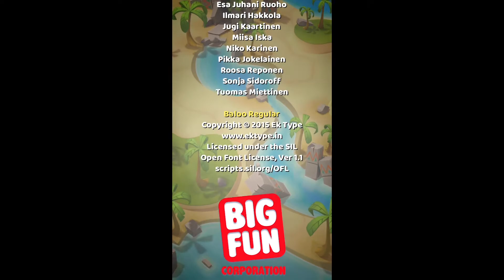People Vs People: Lava Land Gameplay (Version 1.02, iPhone 5s)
People Vs People is a real-time puzzle fighting game with a new one-tap puzzle core. Play quick matches against other people!

0:00 Loading
0:13 Main Menu
0:17 Matchmaking, new match
1:27 Unlocked Red Chest
1:42 New match
2:52 Start unlocking Blue Chest
2:55 New match
3:43 Waiting for Blue Chest to unlock
4:08 New match
5:34 Settings Box
5:39 Turning off attack jingles and music, you can listen to your own music in this mode
5:45 New match, attack jingles off, sound fx only
5:57 Emote
6:30 Start opening Wood Chest
6:34 New match
7:37 Open Wood Chest
7:52 New match
8:41 Turning on attack jingles and music in Settings Box
8:47 Viewing Battle Deck, folding/unfolding Booster Cards
9:07 Booster Card easter egg, playing attack jingles and sound fx
9:46 Chat
9:53 Start unlocking Red Chest
9:55 Friends (None online)
9:57 Viewing The Shop
10:08 Viewing Leaderboard (19 January 2020)
10:18 Private message related to love life of cats shown on screen (it's my phone!)
10:30 Waiting for Red Chest to unlock
10:39 Credits Roll (19 January 2020)
11:56 Open Red Chest
12:17 New match
13:08 Scrolling Worlds in Main Menu and listening to generative ambiences
14:38 Waiting for Blue Chest to unlock then opening it

Destroy the enemy base. Collect and upgrade new Booster Cards to dominate each stage.

Wait in the Globe Screen to be matched against players in the same World. Have fun!

Basic Gameplay:
- Tap the bottom row of blocks
- Match areas with Booster Cards of the same color to launch attacks, raise shields and heal up

Advanced Tips:
- Build larger areas before launching the attacks. Areas bigger than 5 blocks add Large Area Bonus
- Think ahead and see what blocks and Booster Cards are coming up next. Make Combos. Each Combo step adds +20% to Booster Card effect
- Level up your Booster Cards wisely. Know your Battle Deck
- Refine your strategy in each World and temporarily fold some of your Booster Cards. Folded Boosters Cards are not used in battle
- Win Super Star Battles to get 4x Stars

Video captured from iPhone 5s on 19 January 2020 running game client version 1.02. The game was released for iOS on 20 December 2019.